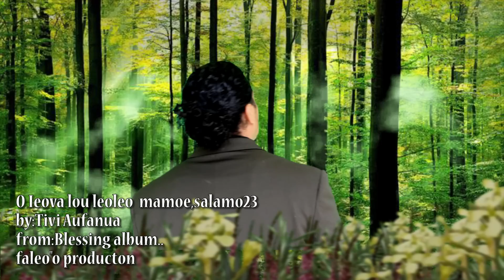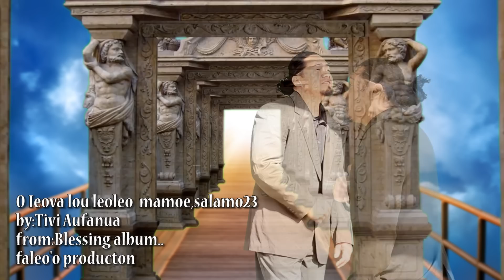New Samoan music tivi Manusina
From blessing album 2016